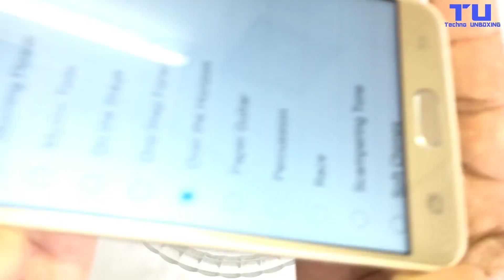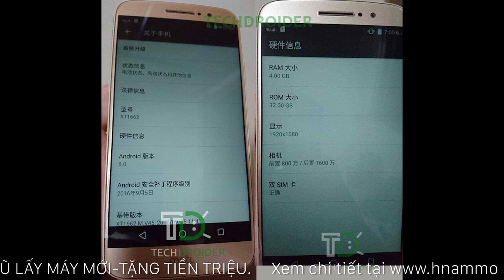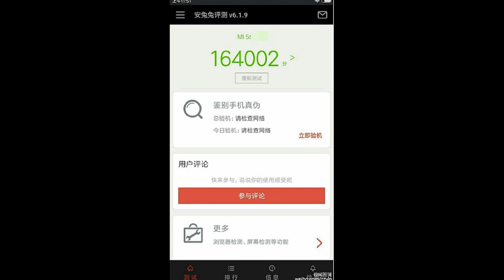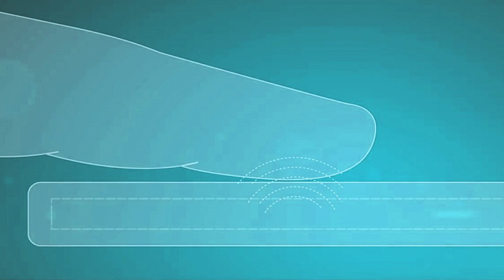H-Channel | Hnews số 36: Galaxy J7 Prime chống nước? Smartphone giá 1 triệu có 4G.